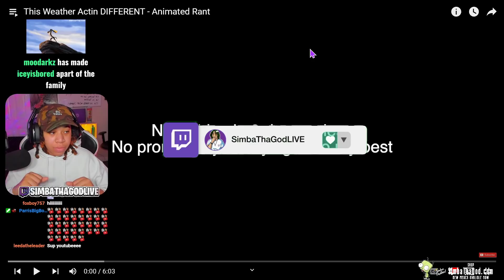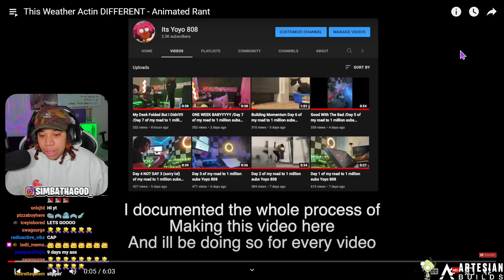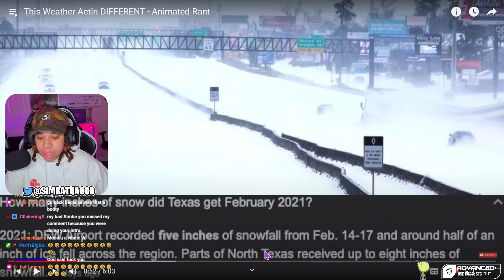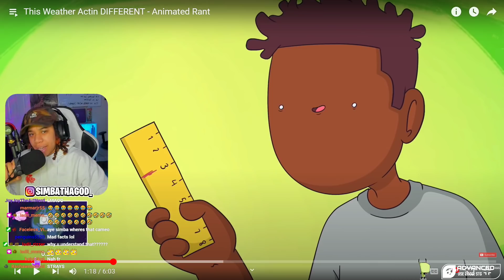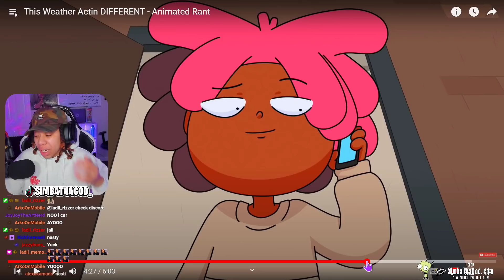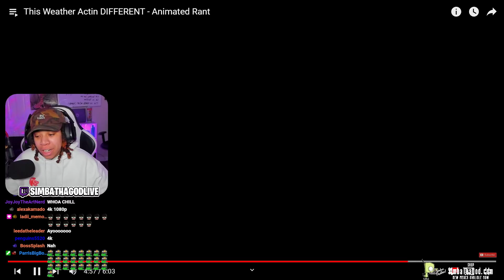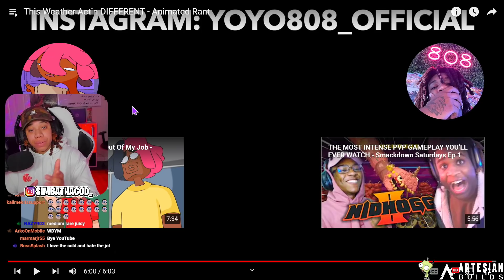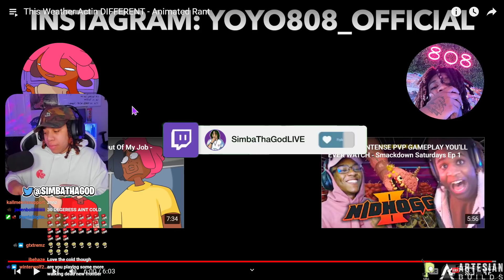Yoyo 808 - This Weather Actin DIFFERENT.. POP HULK??!! 🤣🤣🤣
SimbaThaGod Reacts To Yoyo 808 - This Weather Actin DIFFERENT - Animated Rant